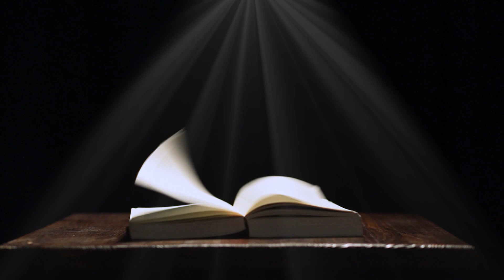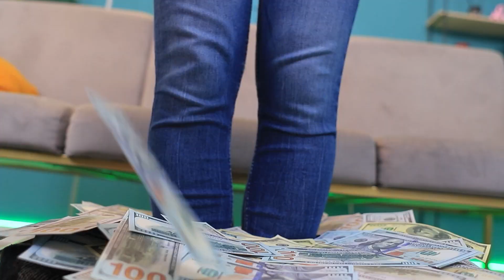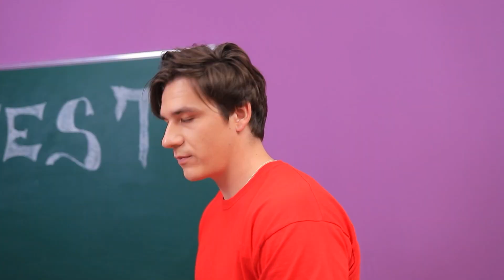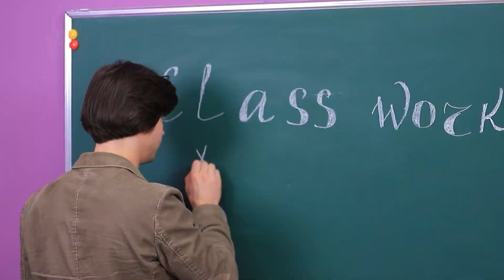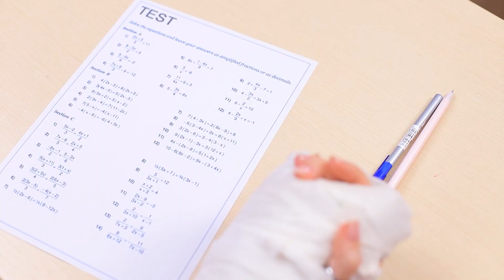Mój Magiczny Gips Spełnia Życzenia / Jak Żyć z Gipsem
Wyobraźmy sobie, co się stanie, jeśli obrazki na Twoim gipsie ożyją? Marzenia się spełniają! Ale musisz uważać na to, czego sobie życzysz!